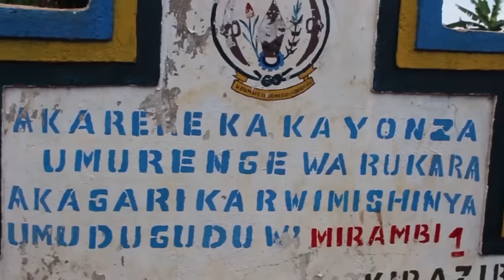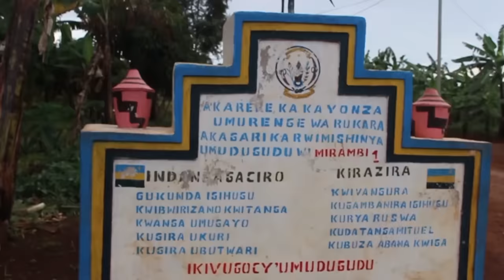Nyanza: Umugabo w'umwarimu yishe umugore we nawe ariyahura